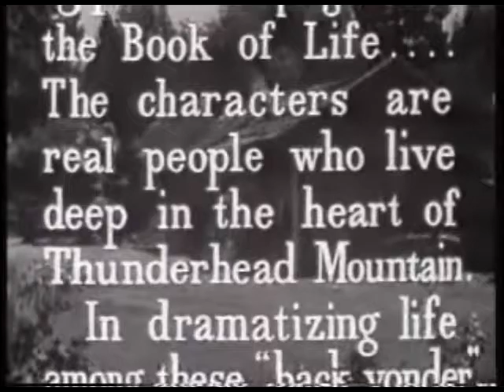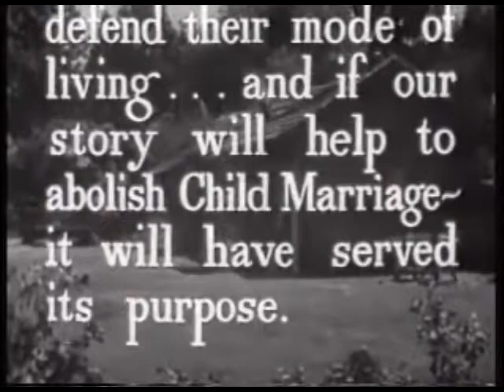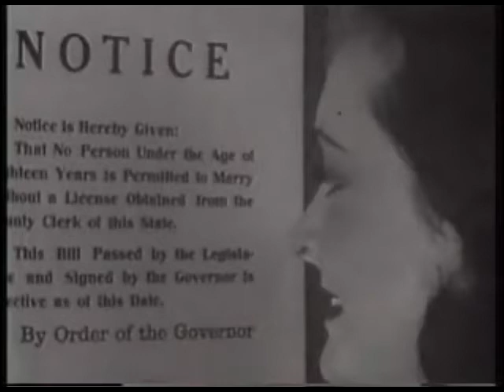Child Bride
Child Bride: A controversial film from 1938 about a schoolteacher trying to end the practice of older men taking child brides in the Ozark mountains.